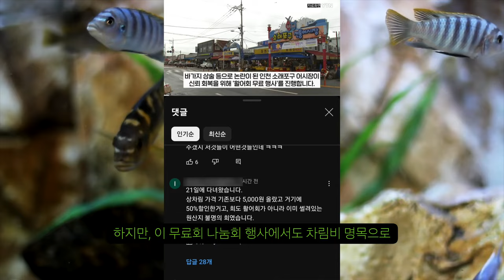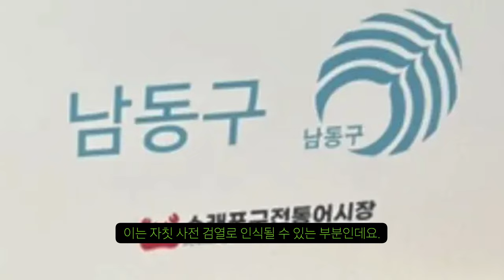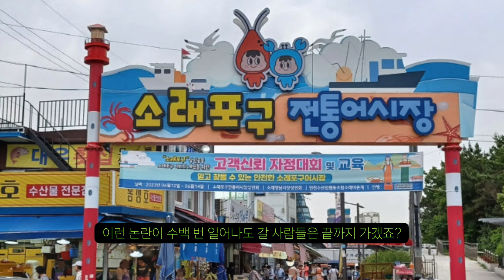눈과 귀를 막으려는 소래포구 근황, 선 넘었다.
여기 왜 가는 거지 도대체?